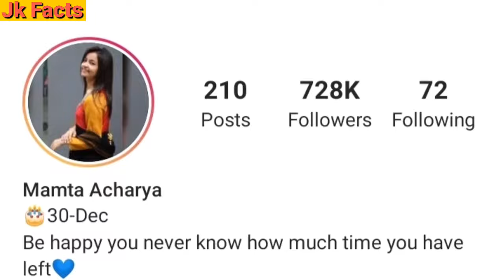Mamta Acharya Lifestyle|| Lifestory|| Biography|| Age|| Education|| Success Story|| Career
Hellow Guys My Name Is Jatin Tomar Welcome To Jk Facts Guys Aaj Ki Video Me Humne Social Media Influencer Mamta Acharya Ke Baare Me Bataya Hai Video Pasand Aaye To Like Share Comment Or Channel Ko Subscribe Jaroor Kar Lein

                                thanks

Background Music
- - - - - - - - - - - - - - - - - - - - - - - - - - - - - - Track: